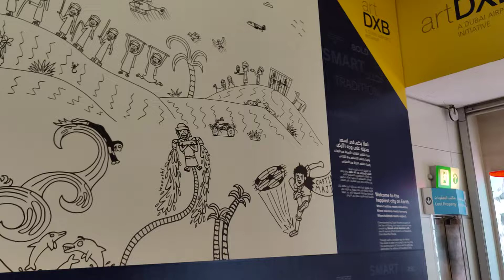Dubai's Art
at the airport in Dubai